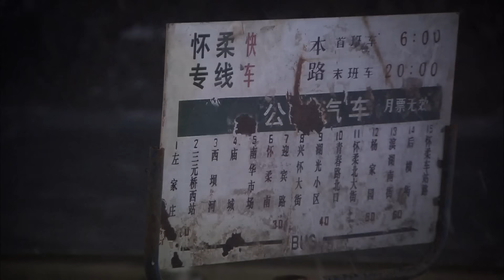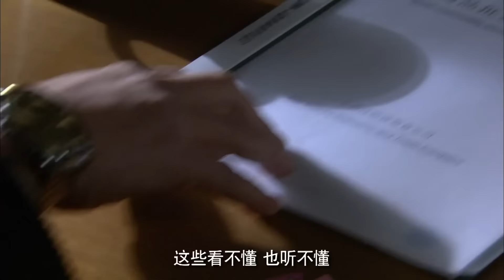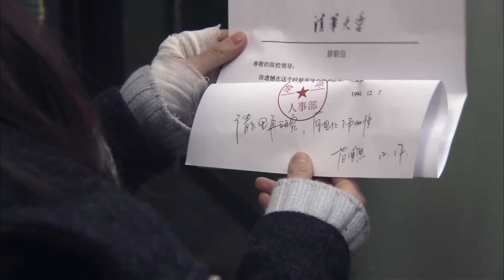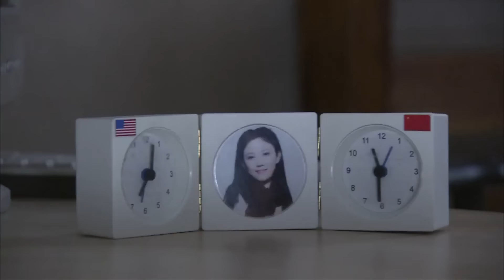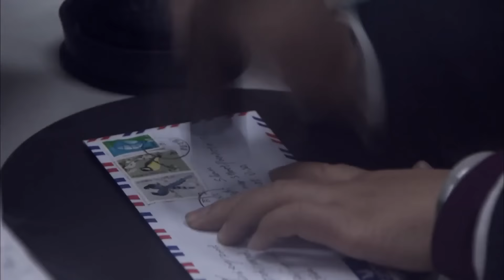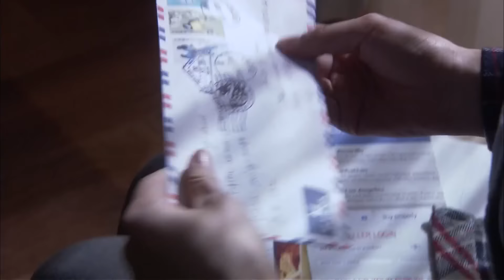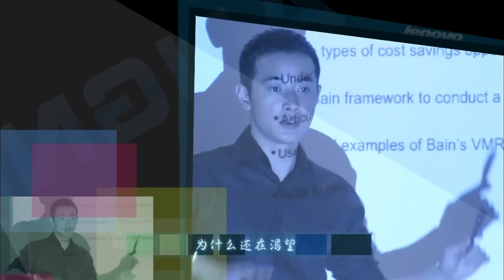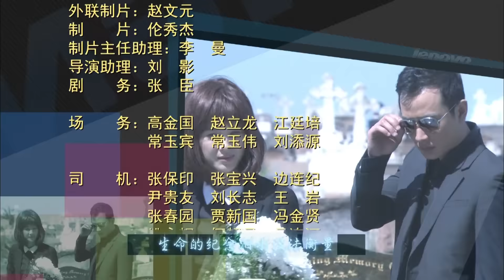幸福到我家 01|海歸羅晉中關村創業，歷盡艱險收穫幸福（羅晉/童蕾）